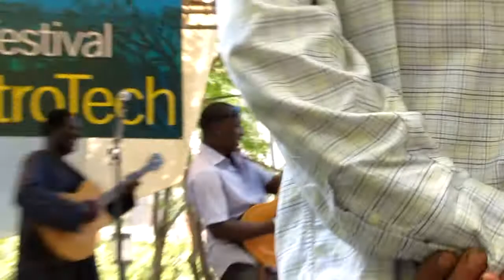Vieux Farka Toure, Brooklyn, NY 7-29-10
Vieux Farka Toure performing at the BAM Rhythm & Blues Festival at MetroTech in Brooklyn, NY 7-29-10.

Wasn't sure of the name of the song. If you know it, send me a comment or email and I'll update the description. Thanks